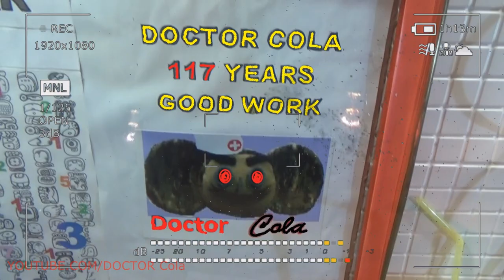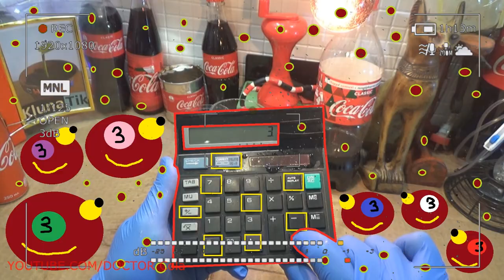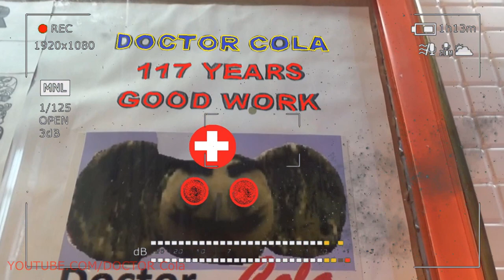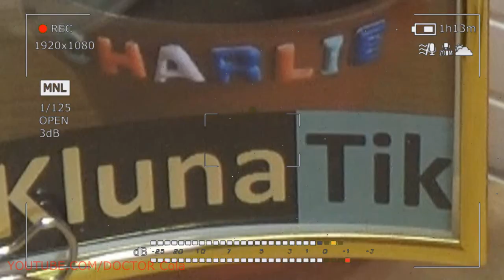Gift Kluna Tik Dinner #69 Package – Crazy Stories Parody Scary Stories – Coca Cola Stories Art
Gift Kluna Tik Dinner Package! Crazy Stories Parody Scary Stories! Coca Cola Stories Art!